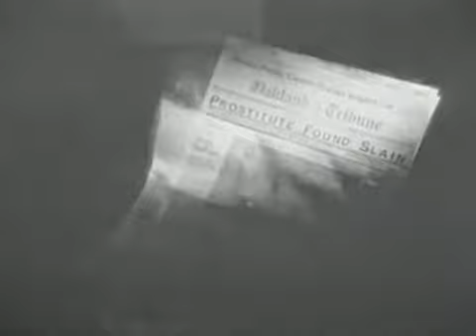2Pac - Brenda's Got A Baby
Tupac Amaru Shakur - Brenda's Got A Baby Classic

Lyrics- "Brenda's Got A Baby"

I hear Brenda's got a baby
But, Brenda's barely got a brain
A damn shame
The girl can hardly spell her name
(That's not our problem, that's up to Brenda's family)
Well let me show ya how it affects the whole community
Now Brenda really never knew her moms and her dad was a
junky
Went in death to his arms, it's sad
Cause I bet Brenda doesn't even know
Just cause your in the ghetto doesn't mean ya can't grow
But oh, that's a thought, my own revelation
Do whatever it takes to resist the temptation
Brenda got herself a boyfriend
Her boyfriend was her cousin, now lets watch the joy end
She tried to hide her pregnancy, from her family
Who didn't really care to see, or give a damn if she
Went out and had a church of kids
As long as when the check came they got first dibs
Now Brenda's belly is gettin bigger
But no one seems to notice any change in her figure
She's 12 years old and she's having a baby
In love with the molester, who's sexing her crazy
And yet she thinks that he'll be with her forever
And dreams of a world with the two of them are together,
whatever
He left her and she had the baby solo, she had it on the
bathroom floor
And didn't know so, she didn't know, what to throw away and
what to keep
She wrapped the baby up and threw him in the trash heep
I guess she thought she'd get away
Wouldn't hear the cries
She didn't realize
How much the the little baby had her eyes
Now the baby's in the trash heep balling
Momma can't help her, but it hurts to hear her calling
Brenda wants to run away
Momma say, you makin' me lose pay, the social workers here
everyday
Now Brenda's gotta make her own way
Can't go to her family, they won't let her stay
No money no babysitter, she couldn't keep a job
She tried to sell crack, but end up getting robbed
So now what's next, there ain't nothing left to sell
So she sees sex as a way of leaving hell
It's paying the rent, so she really can't complain
Prostitute, found slain, and Brenda's her name, she's got a baby

Baby